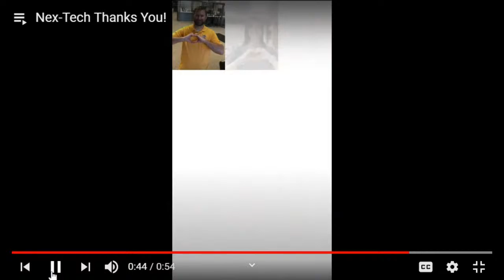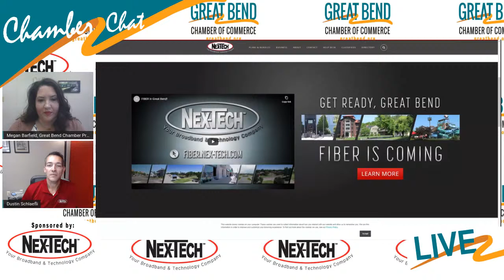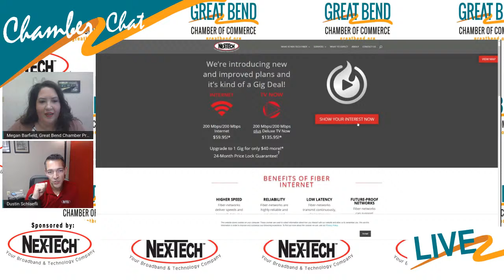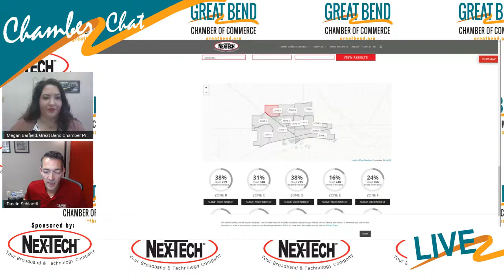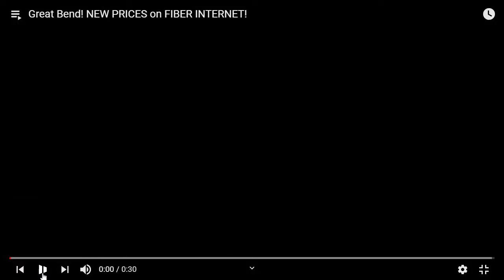Chamber Chat 05.18.2020: Nex-Tech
Chamber Chat Episode 10: Nex-Tech will be on the Chat this week. The Chamber will be discussing the power of communication with Nex-tech.